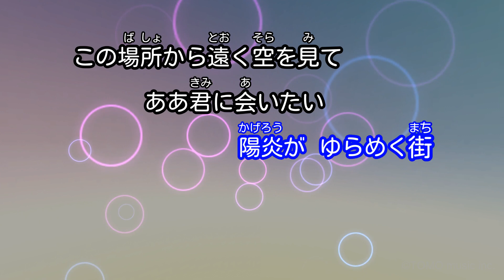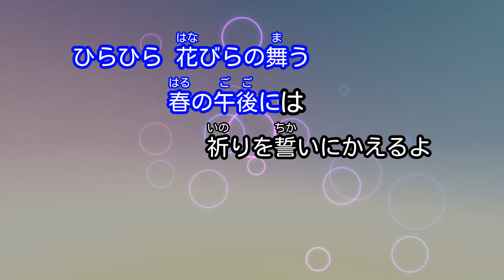【カラオケ】陽だまり / 村下孝蔵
アニメ「めぞん一刻」主題歌